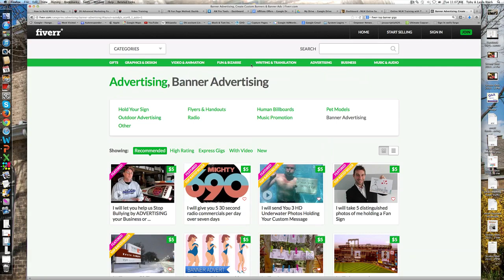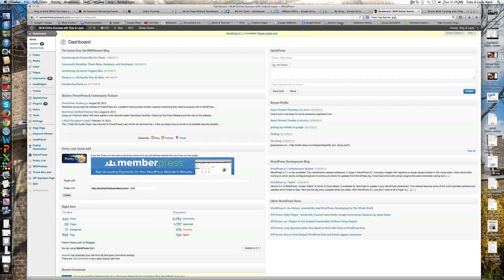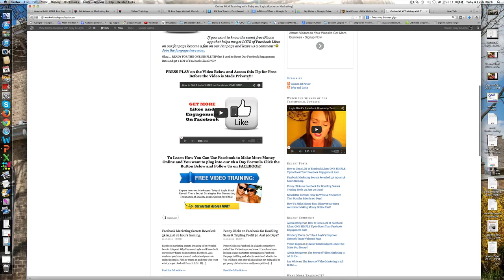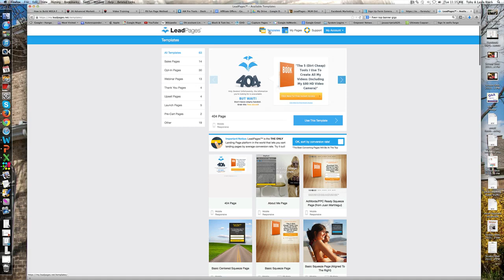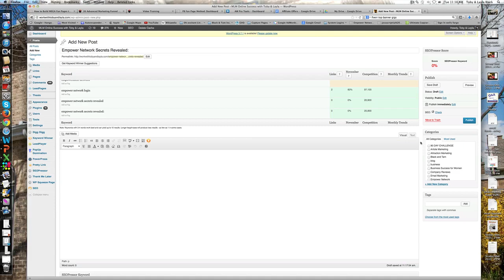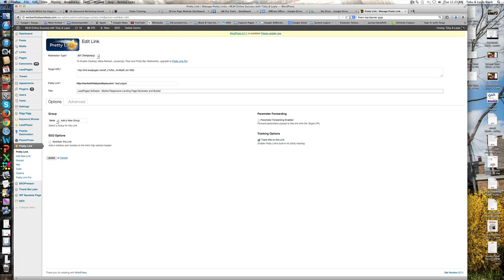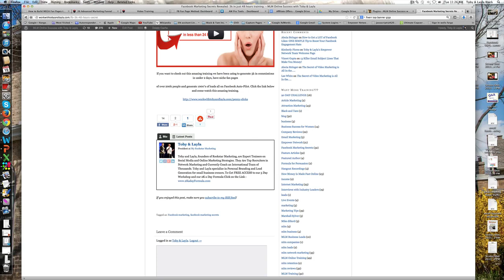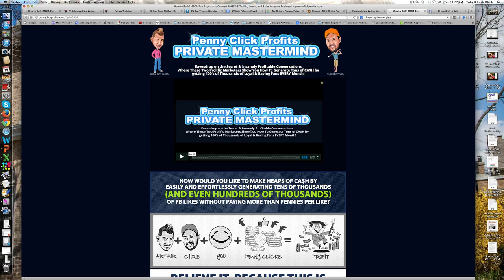Must Have Wordpress Plugins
Must Have Wordpress Plugins: Essential Wordpress Plugins for Building a 7 Figure Blogging Biz

Hey there friend,

Layla and I have built a 7 figure business from home by blogging. Over the past few years we
have developed a very good Wordpress plugin knowledge base.

So today you are in for a treat.

Remember all the plugins we mention in this training. You will find the link below here.

Wordpress plugins can get a little tricky at times. There is so many. Most of them are not worth
your time. But some Wordpress plugins are a must have.

So sit back relax, take notes as we embark on the epic journey of discovering essential Wordpress
plugins for your business.

These plugins, in our opinion are essential for every day money making
online using your Wordpress blog and plugins.

If you would like to take a look at the Facebook training course I mention
in the video.

Useful Wordpress plugins can make a massive impact in your lead flow, business
and bank account. And then that results in your lifestyle. Cause at the end of the
day.

All you have to do is put good income strategies in place. So money flows to you daily and weekly on auto-pilot. Then the quality of your lifestyle will be exactly what you want it to be.

Enjoy this awesome training and we will see ya soon,

Toby & Layla

P.S. Making money online is easy. Once you know how. This is one of our favorite ways to make money